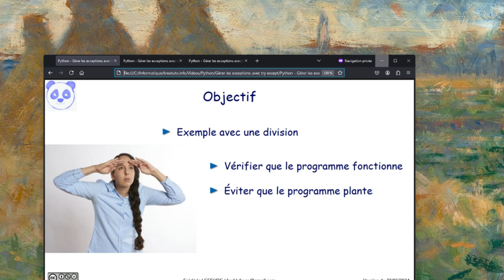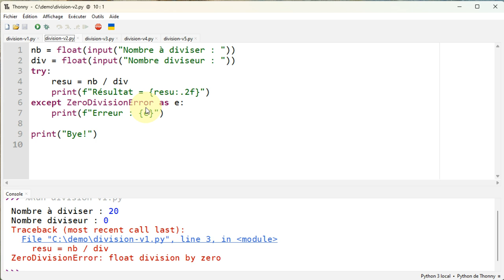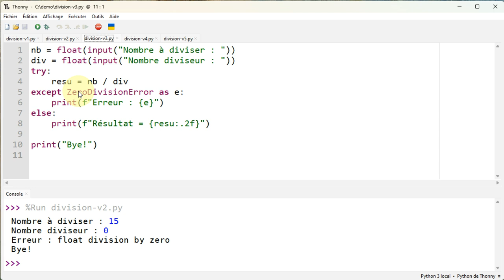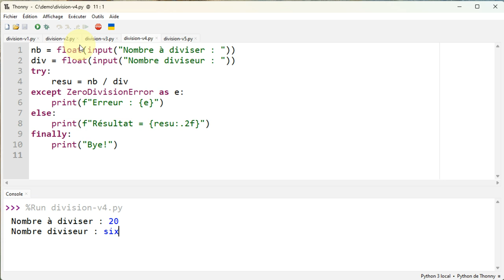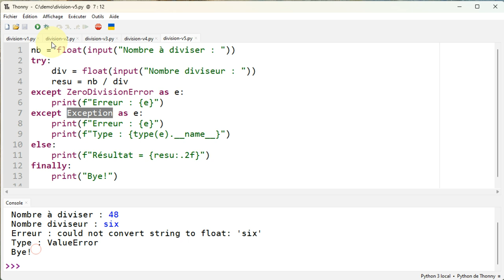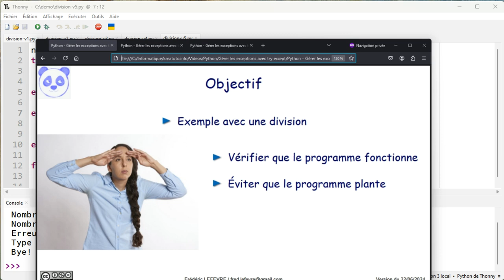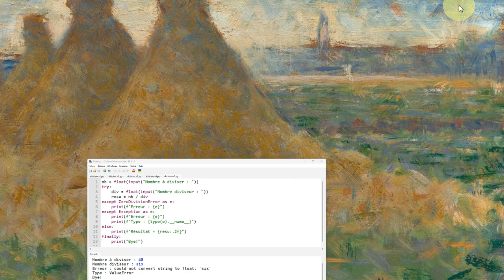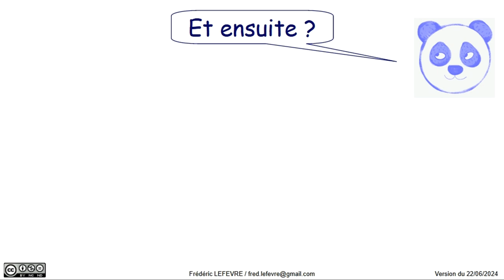Python - Gérer les exceptions avec try except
👉 Comment gérer les erreurs qui peuvent survenir lors de l'exécution d'un programme Python, c'est-à-dire, comment faire pour éviter que notre programme plante dès qu'une erreur survient.

📋 00:00 Objectif = comment gérer les erreurs qui peuvent survenir lors de l'exécution d'un programme Python.
00:33 Vérification du bon fonctionnement de division-1.py … mais il peut y avoir l'exeception ZeroDivisionError
01:08 Utilisation de try … except pour gérer l'exception ZeroDivisionError
02:36 Utilisation d'un else lorsqu'il n'y a aucune exception de lever
03:24 Utilisation d'un finally pour exécuter des instructions à la fin d'un bloc try:
04:15 Prise en compte d'autres exceptions comme ValueError
06:07 En résumé : version simple
06:24 En résumé : version complète
07:48 Et ensuite ?